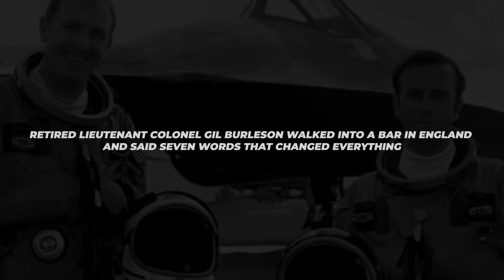Finally! SR 71 Pilot REVEALS The Blackbird's TRUE Top Speed!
For decades, the official top speed of the SR-71 Blackbird was listed simply as "Mach 3+." That mysterious plus sign haunted aviation enthusiasts and enemy nations alike. What did it actually mean? The answer remained classified until retired Lieutenant Colonel Gil Burleson walked into an English bar and spoke seven words that changed everything.

In this deep dive into aviation history, we uncover the legendary capabilities of the Lockheed SR-71 Blackbird. Born from the Cold War crisis of U-2 spy planes being shot down over Soviet territory, Kelly Johnson and the famed Skunk Works team were tasked with building the impossible: an aircraft that flew so fast and so high it was untouchable.

We explore the incredible engineering behind this titanium beast, which leaked fuel on the runway but sealed up at screaming speeds as friction heated the airframe to over 500°F.

But the real story lies in the classified operational secrets. We recount the thrilling accounts of pilots like Major Brian Shul, who accelerated past Mach 3.5 to outrun surface-to-air missiles over Libya, and the final coast-to-coast speed record run that crossed the USA in just 64 minutes.

Finally, we reveal Gil Burleson's astonishing admission regarding the famous aviation poem "High Flight," proving that the SR-71 didn't just touch the edge of space—it operated beyond it.

If you are a fan of military history, engineering marvels, and untold pilot stories, this is the definitive tale of the world's fastest air-breathing manned aircraft.